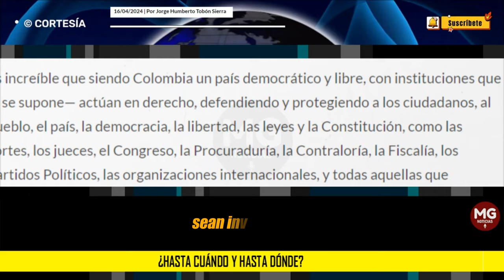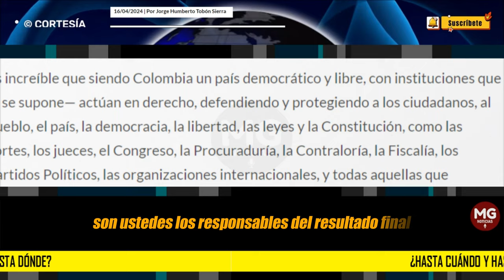¿HASTA CUÁNDO Y HASTA DÓNDE? 🟥 Por Jorge Humberto Tobón Sierra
Son innumerables las atrocidades que nos quiere imponer, y aquí viene la pregunta: ¿HASTA CUÁNDO Y HASTA DÓNDE?
columna JORGE HUMBERTO TOBÓN SIERRA